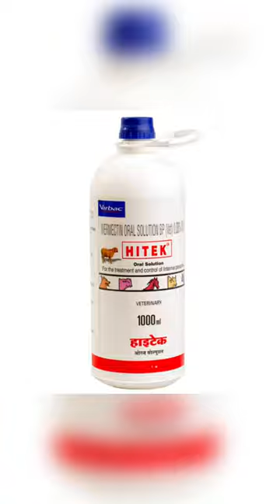Day: 40 Basic & General Information About Sheep & Goat Farming In Kannada | Farmers Market Farm